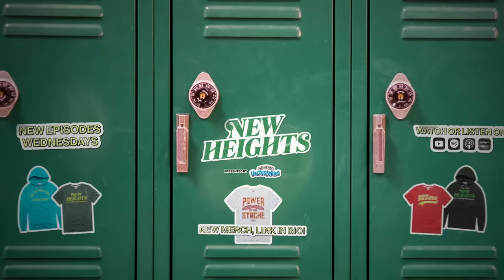Travis breaks down insane lateral touchdown that got called back and controversy that followed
Jason asks Travis about his decision to throw the crazy lateral pass to Kadarius Toney in the Chiefs game against the Bills and the guys discuss the controversial offsides penalty that negated the play.